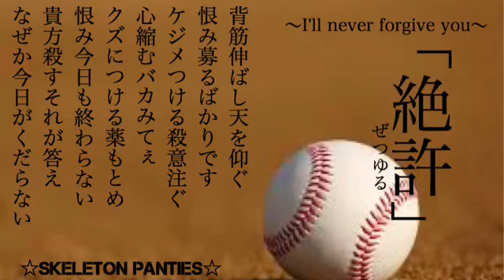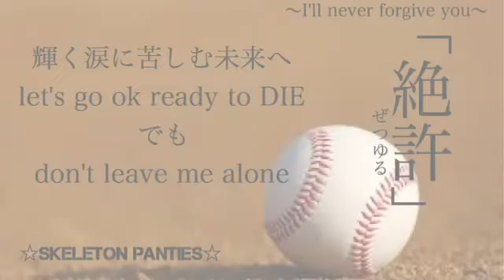『絶許』〜I'll never forgive you〜:DEMO/☆Skeleton panties☆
『絶許』〜I'll never forgive you〜:DEMO
ぜつゆる
☆Skeleton panties☆

CRS19801211